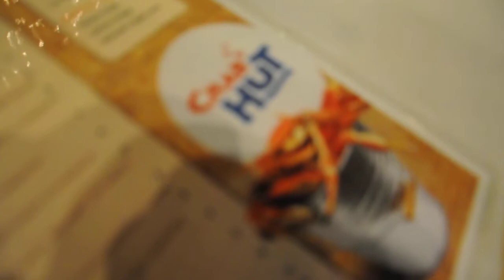10 03-27 Cracking It At Crab Hut